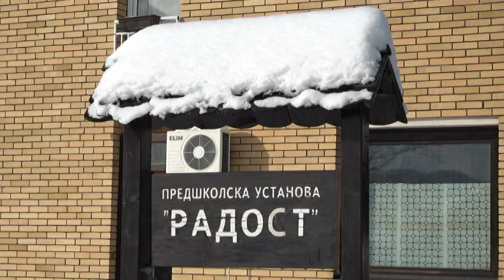PRILOG VRT - OD DANAS RADE SVI VRTIĆI PU "RADOST"